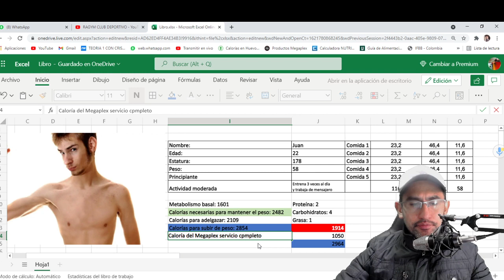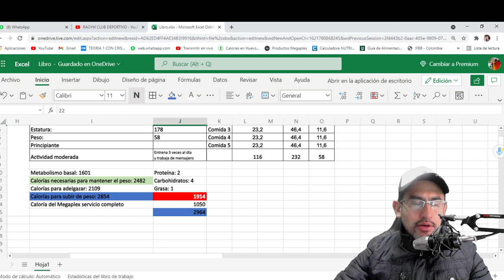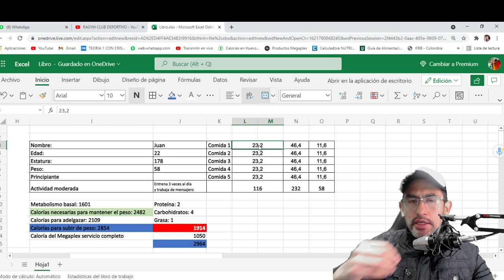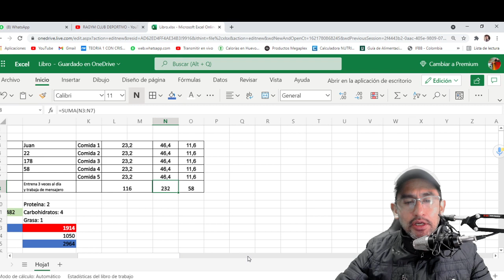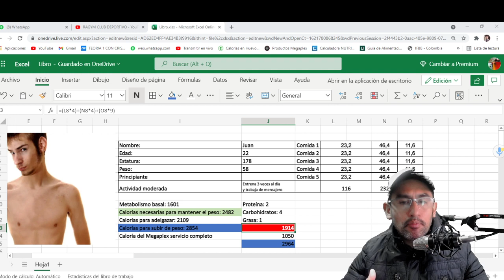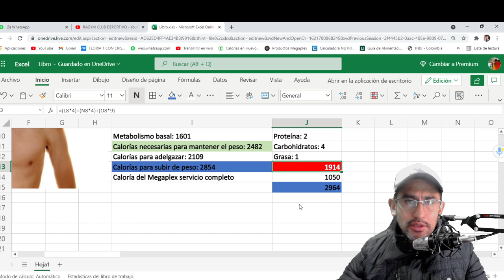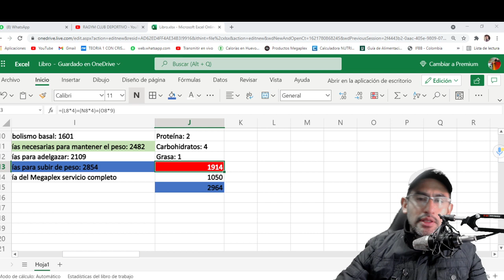¿Cómo actúa MEGAPLEX CREATINE POWER en ECTOMORFOS? ¿Realmente funciona?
Debes quedarte al final de este vídeo para que puedas comprender como funciona un ganador de masa, si realmente optimiza la ganancia de peso y masa muscular.  _________________________________________________________________________________